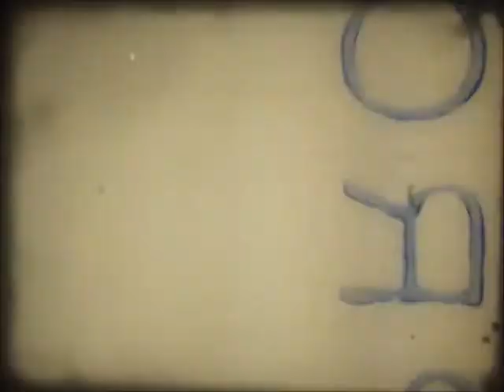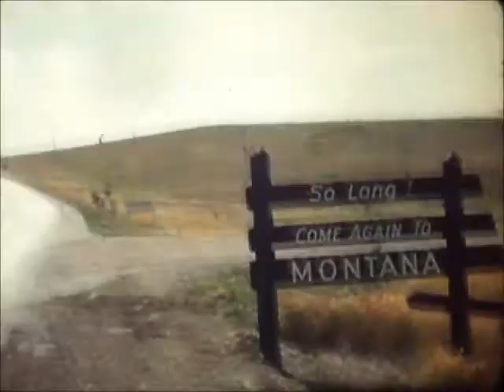Lewistown Rodeo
Early 60's Rodeo footage, filmed in Lewistown, Montana.